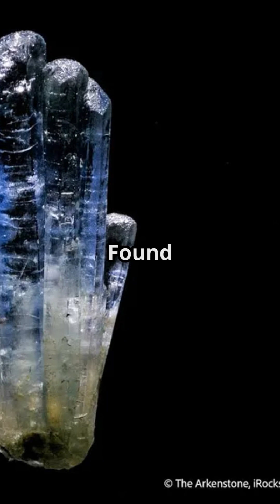5 Minerals More Rare Than Diamonds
Discover the hidden world of Earth’s most elusive treasures in our latest video, “5 Minerals Rarer Than Diamonds!” Delve into astonishing facts about minerals that are not just rare but also mesmerizingly beautiful. From the striking hues of Painite to the otherworldly formations of Grandidierite, these extraordinary gems will leave you in awe. Join us as we explore their unique properties, how they were discovered, and why they’re worth more than diamonds! This thrilling journey is perfect for geology enthusiasts and anyone curious about our planet's secrets.